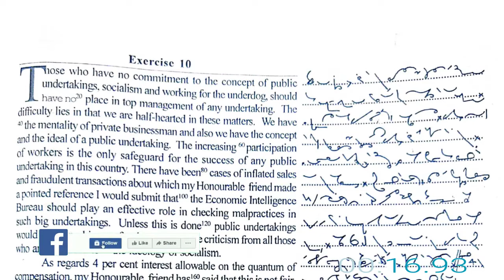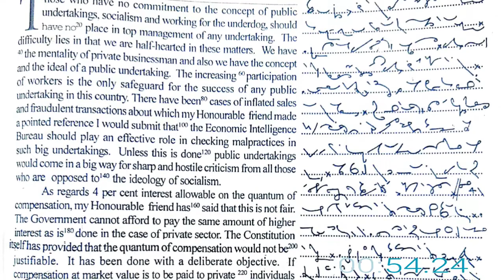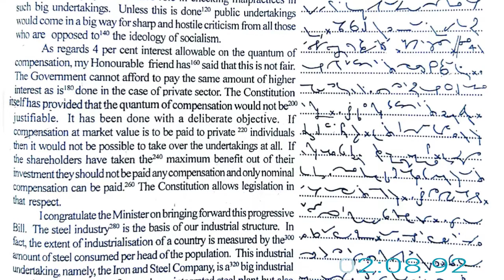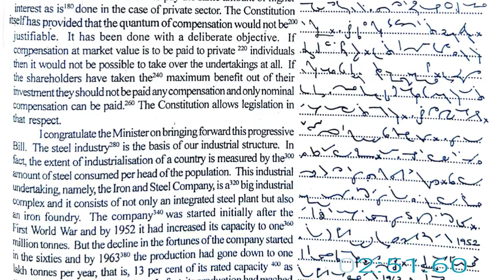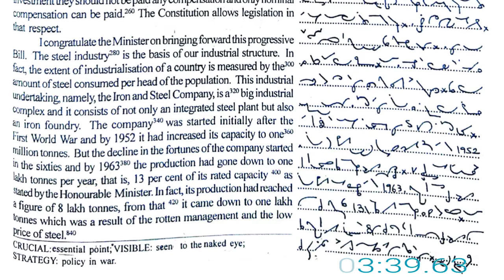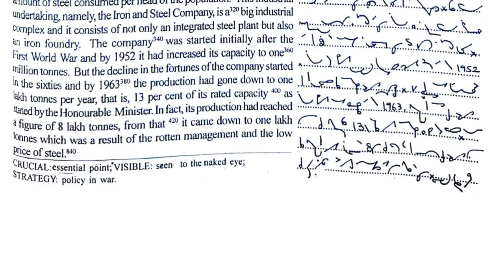#10 | 80 WPM | Progressive Shorthand | May 2021 | Shorthand Dictation